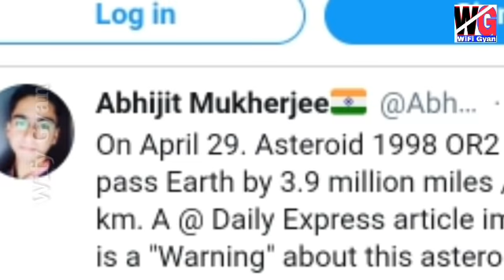29 अप्रैल 2020 को NASA से आयी अभी अभी यह खबर!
29 अप्रैल 2020 को खत्म हो जायेगी दुनिया! अभी-अभी NASA ने दी जानकारी Aestroed से पुरी दुनिया का अंत!

अभी-अभी NASA ने दी जानकारी 29 अप्रैल 2020 की बड़ी खबरें 29 अप्रैल 29 को क्या होगा?

29#_29#_अप्रैल#_को_पुरी

29 April in Aestroed 2020 दुनियां का क्या होगा बड़ी खबर
29 अप्रैल 2020 को पुरी दुनिया का अंत होगा खेल खत्म
29 April 2020 को पुरी दुनिया का अंत होगा खेल खत्म

29 April 2020 big updates पूरी दुनियांं का क्या होगा बड़ी खबर
29 April 2020 दुुुु
29 April 2020 दुुनिया का अंंं ततननइनन